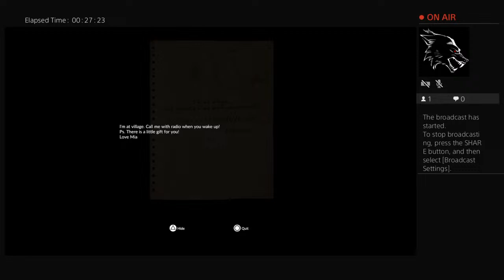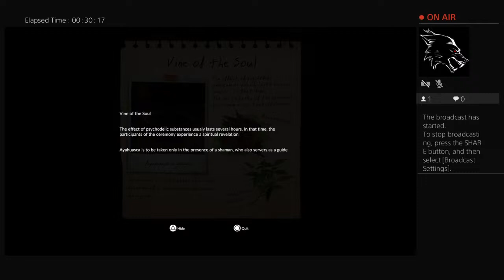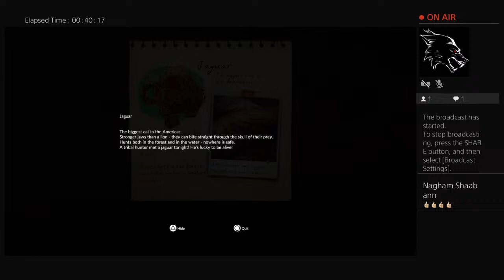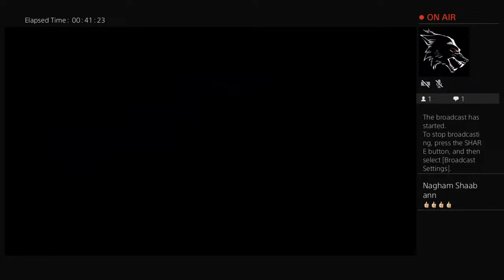Green Hell part 1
🌟 Welcome to Wolves' Den Gaming Haven! 🌟

Embark on thrilling gaming adventures with me, Mr. Wolf! Join the pack for heart-pounding gameplay, hilarious commentary, and epic moments. Explore a diverse gaming universe, from RPGs to shooters, and join a global community of fellow gamers.

🚀 What to Expect:

🎮 Pulse-pounding Gameplay
🤣 Hilarious Commentary
🌌 Diverse Gaming Universe
🤝 Join the Pack:
Become part of the Mr. Wolf gaming community. Share strategies, swap stories, and forge lasting friendships with fellow pack members.

📆 Live Streams and Regular Uploads:
Tune in for live streams and regular uploads filled with thrilling gameplay, engaging discussions, and the infectious energy of Mr. Wolf.